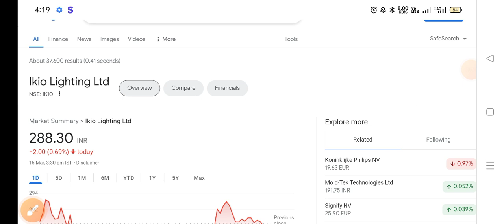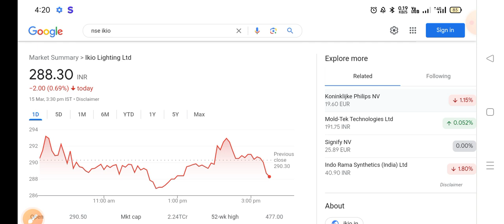IKIO lighting share | Ikio lighting share news | Ikio lighting share analysis